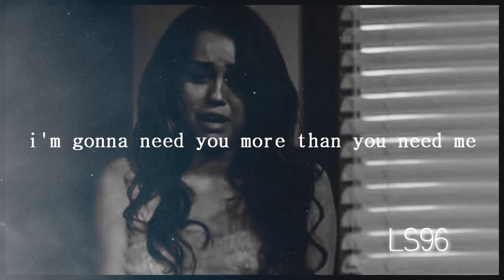SAY SOMETHING ° HARRY STYLES & MILEY CYRUS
*HD* Long video yay :D, sorry for the crappy manips.